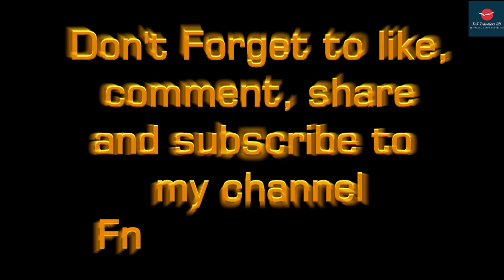সাগর পাড়ে শুটকি পল্লী, কুতুবদিয়া দ্বীপ | Dry Fish Yard in kutubdia Island Bangladesh